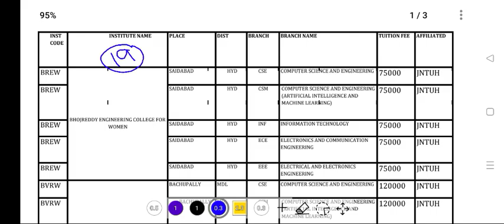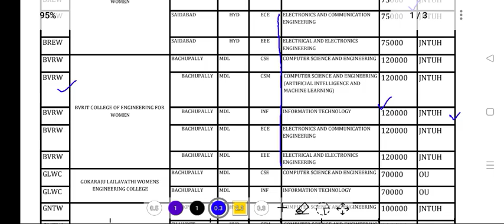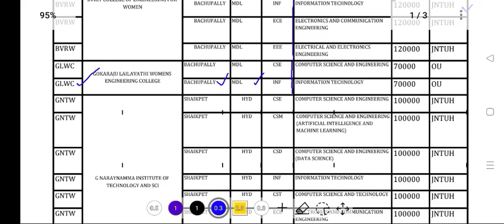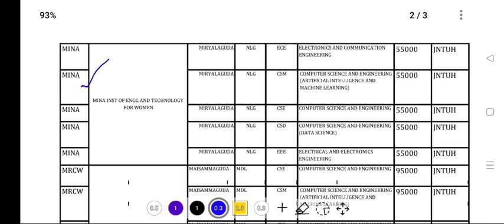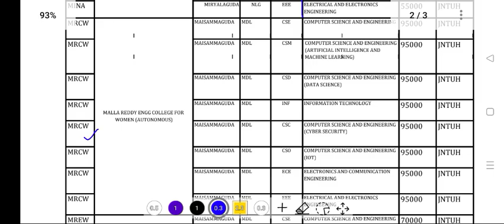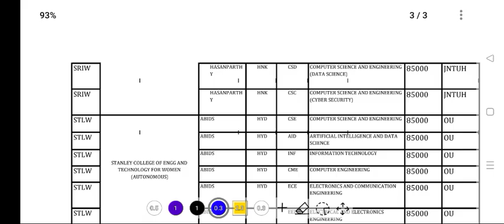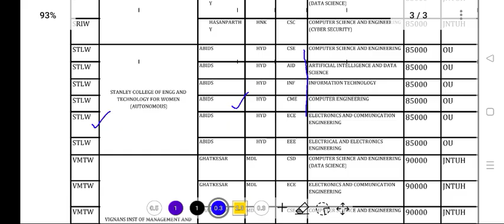Top Women's Engineering Colleges In Telangana| Ts Eamcet 2023 Girl's Engineering Colleges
Mentorship :

For MPC & BIPC Students
Only Ts Eamcet 2023 Payment 1000rs
Only Ap Eamcet 2023 Payment 1000rs
Both Ts & Ap Eamcet 2023 Payment 1500rs

UPI I'd:

 way2everything@oksbi